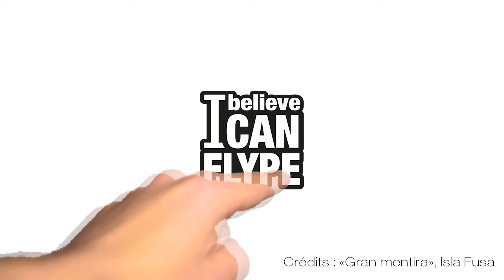i believe i can flype # 3 : Gabin futur star du Flype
Vidéo du plus jeune flyper de France (jusqu'à preuve du contraire). :)